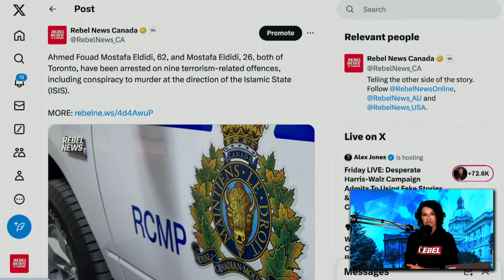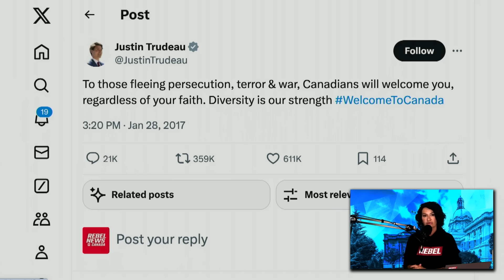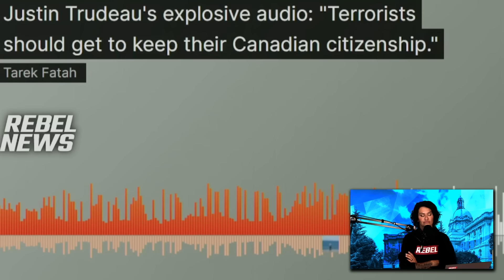Two immigrants charged with planning ISIS-inspired terror attack — Liberals blame Stephen Harper?!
| Never miss when we're live!
On a recent Rebel News livestream, Sheila Gunn Reid discussed a recent story in which two Toronto men were arrested in connection with planning an ISIS-inspired terrorist rampage. Ahmed Fouad Mostafa Eldidi and his son Mostafa Eldidi have both been charged with conspiracy to commit murder for the benefit or at the direction of a terrorist group.